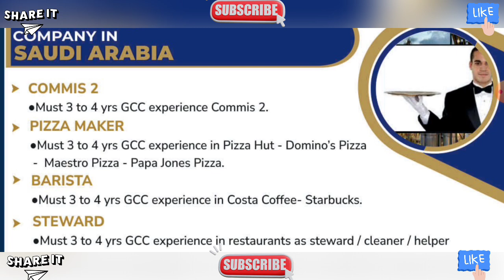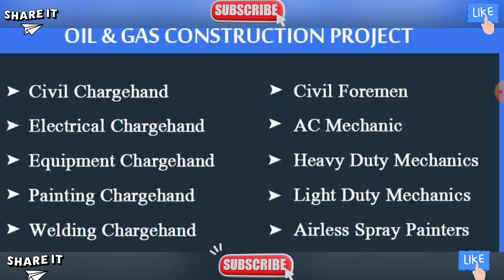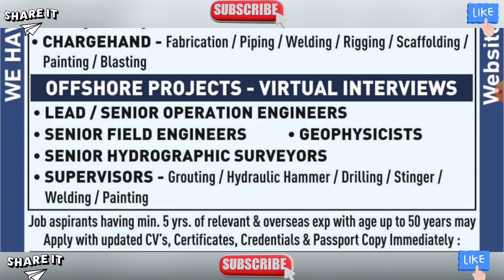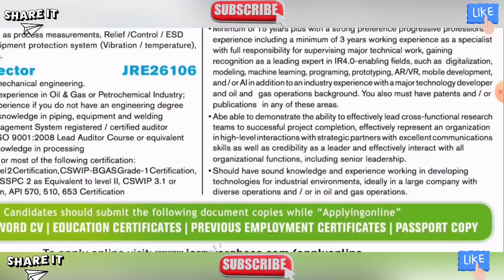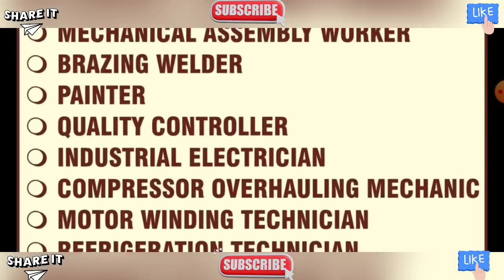gulf job vacancy, dubai job vacancy, kuwait jobs for Indians, shutdown jobs for Indians, gulf jobs